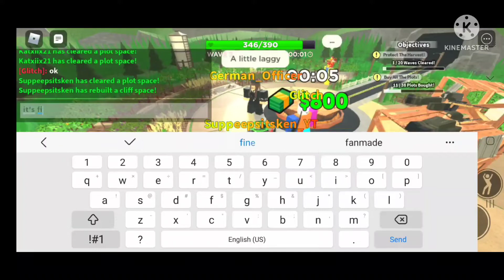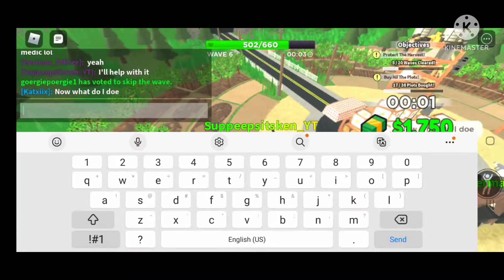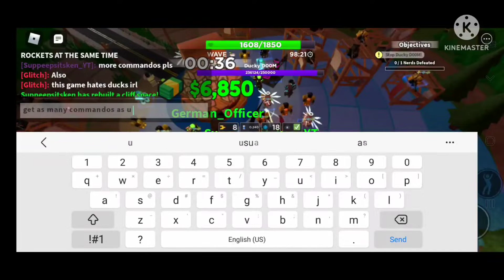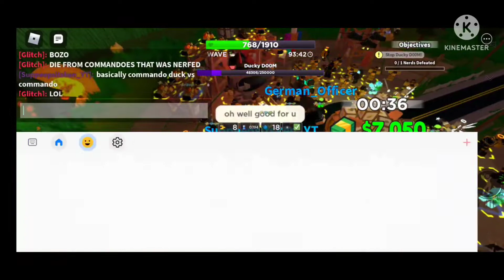40 Commandos Vs Ducky D00M! Who will Win? (Tower Defense Simulator)